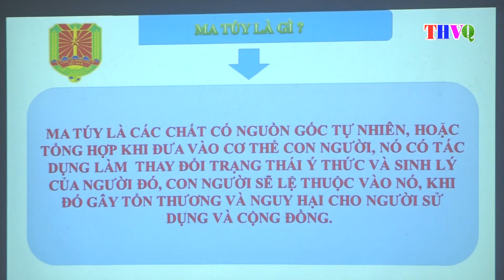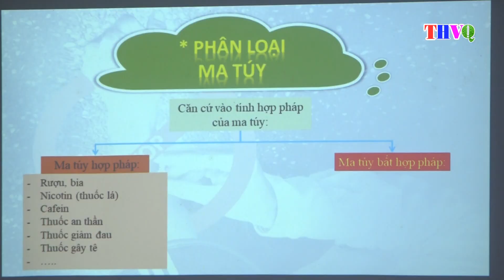Đoàn thanh niên xã Hương Minh tổ chức buổi sinh hoạt toàn Đoàn “Tuyên truyền, Phòng chống ma túy”